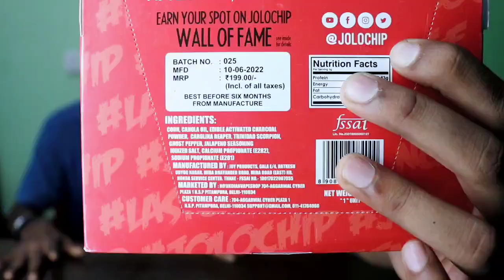VLOG -26 😭😭 jolochip challenge complete🤯 || plz don't_try don't_try don't_try